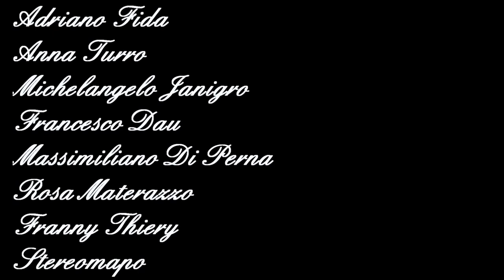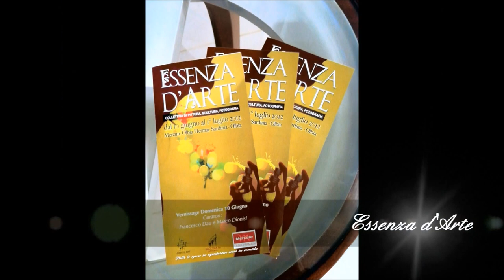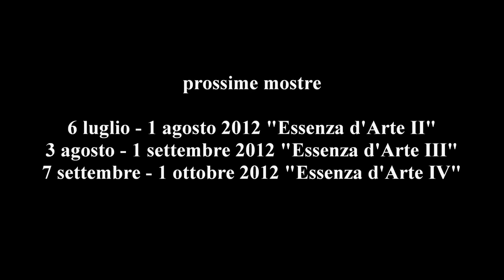Essenza d'Arte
pittura - scultura - fotografia

a cura di Francesco Dau e Marco Dionisi